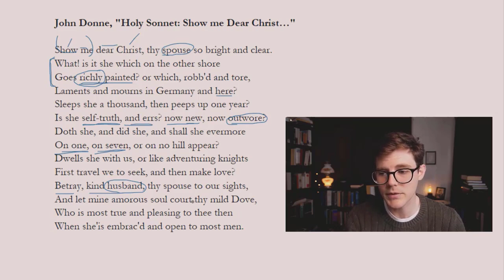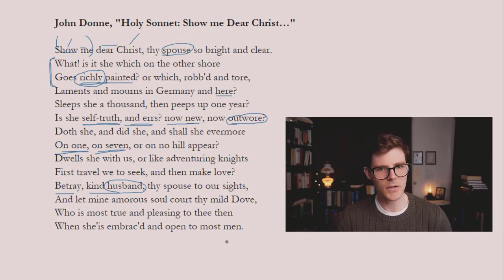Holy Sonnet "Show me Dear Christ" by John Donne | Close Reading & Analysis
Close reading John Donne's Holy Sonnet "Show me dear Christ," I focus on psychological intensity as a characteristic feature of Donne's verse.